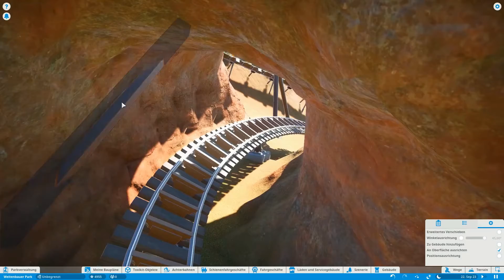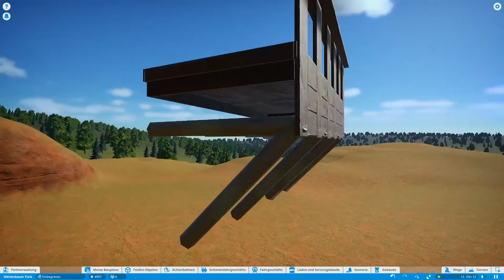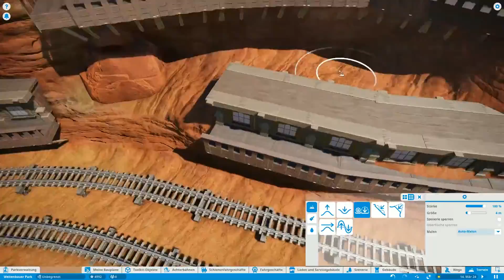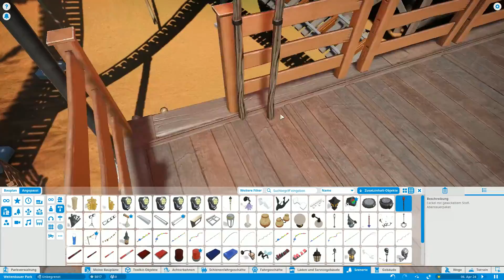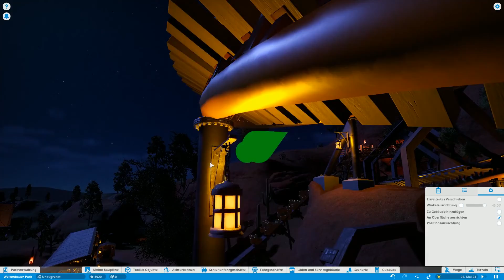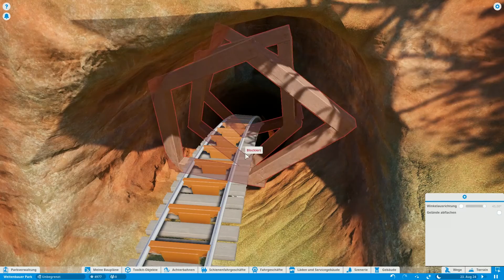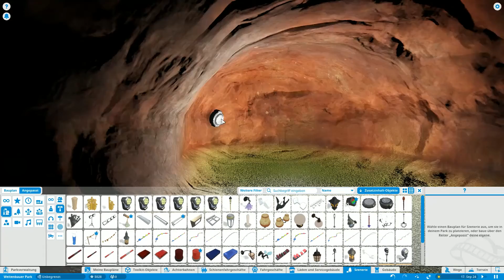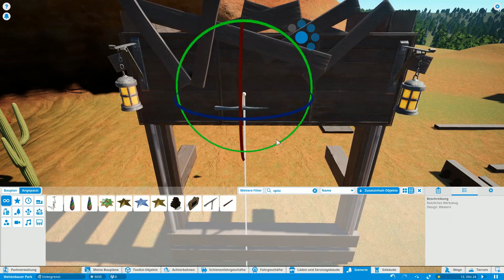GAME ON: PLANET COASTER #188 🎢 Goldmine Timelapse Die Zweite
🔴 Vielen Dank für eure Unterstützung durch ein Abo, Likes und Kommentare. Das motiviert sehr! :)  🔴

Planet Coaster setzt uns zurück in die gute alte Zeit der Parksimulationen.  In einer kompletten 3D Umgebung mit unendlich vielen Möglichkeiten der Gestaltung ist es ein wahnsinniger Spielplatz für kreatives Bauen und Gestalten. Viel Spaß auf der Achterbahn.